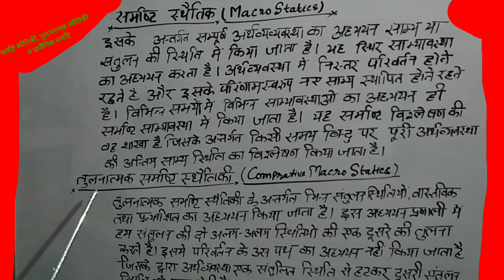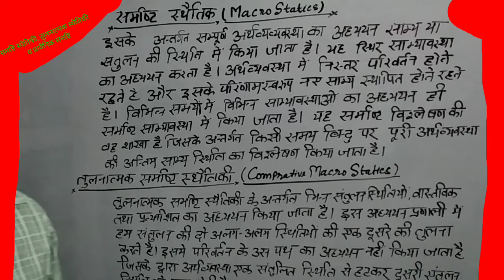Statics Macro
समष्टि अर्थशास्त्र के प्रकार